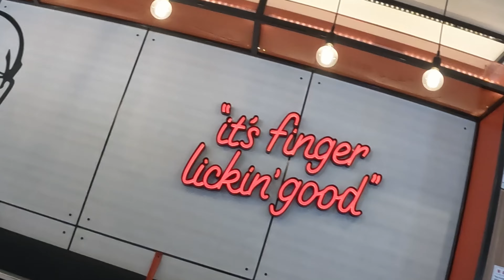Out back road on my cbr400rr part 4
Still on the road, trying to get out of the desert. cbr400rr seems to be working ok, heading to Karratha, small big town in the middle of no where. finally make it to Port Hedland leave my job and start my adventure... here we go